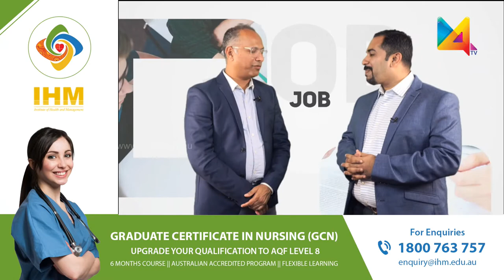Career Australia | Naishadh Gadani | Sulal Mathai | JOBS OPPORTUNITIES | M4TV | IHNA | IHM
Sulal Mathai and Naishadh Gadani talks about Career Opportunities

A majority of employers, career development impacts employee engagement and retention, and the strength of their employee value proposition.

Competencies, learning and development, performance management, workforce planning, leadership development, and succession management—among others—must work in harmony for optimal career development.